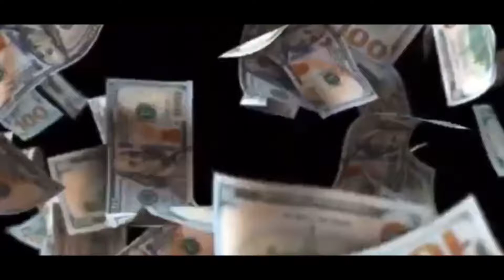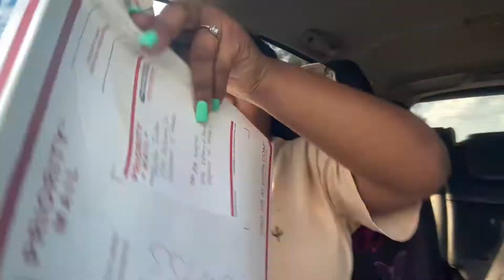Opening up Merch from @AJchaser 👀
Welcome to the empire if you’re new here! 🛎 also my membership is only $2.99!!! Join today to become a member of an awesome empire where we’re all family & stick together! 🥰positive vibes only !✨